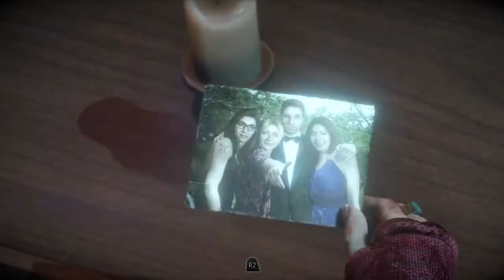Pennywise? (Until Dawn)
Until Dawn